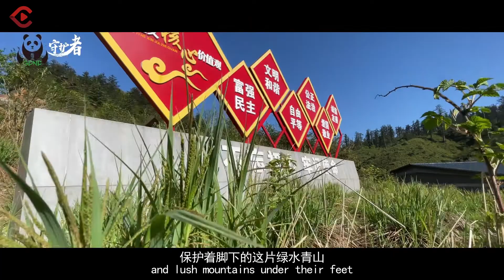大熊猫国家公园里自然的守护者邀你来看野生熊猫｜Check Out Wild Pandas! Giant Panda National Park: Guardian of Nature in China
ClearWaters and GreenMountains are as valuable as mountains of GoldAndSilver.

“If we humans do not fail nature, nature will not fail us.”

Recently, it has been one year since the Giant Panda National Park was officially established. The Giant Panda National Park is one of the first national parks in China with a single species as the core and integrated with its major habitats, covering Sichuan, Shaanxi, and Gansu provinces, with a total area of 22,000 square kilometers.

Among them, the Sichuan area covers 19,300 square kilometers, accounting for 87.7% of the total park area. There are 1,227 giant pandas living in the wild, accounting for 91.6% of the total 1,340 wild pandas in the national park.

More than 8,000 species of wild animals and plants such as golden snub-nosed monkeys, snow leopards, takins, davidia involucrata and taxus chinensis are known to be distributed in this area.

Let’s join hands and make joint efforts to build a shared future for all life on Earth!